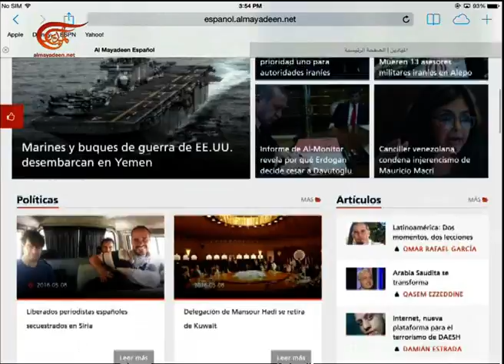نشرة الأخبار | الظهيرة | 2016-05-08